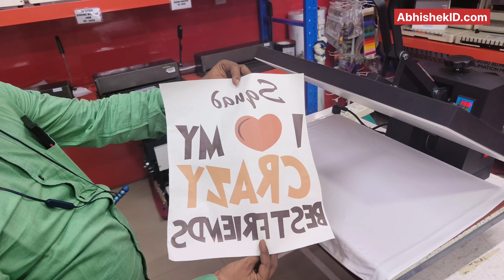👚 Unboxing & Using a 16x24 Inch Heat Press for T-Shirt Printing | AbhishekID.com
| WhatsApp | Discover the best way to elevate your t-shirt printing game with our 16x24 inch heat press machine. This video covers everything from unboxing to using the heat press machine effectively. Learn tips and tricks on how to get the best results, and why our heat press is the best choice for your printing needs.

[Common information for all videos]

Our Address
ABHISHEK PRODUCTS

32+ Years Experience (Largest in Industry) with Maximum Exposure and Expertise.
Lifetime Free Support for all your Printing Problems, Quality Issues, etc.
Detailed Item-wise Timing and Temperature Chart for the Largest Range of Products for all types of Heat Press Machines.

Boost your t-shirt printing business with our 16x24 inch heat press. From unboxing to mastering its use, this video provides all the details you need. Perfect for beginners and experts alike, our heat press machine ensures high-quality prints every time.